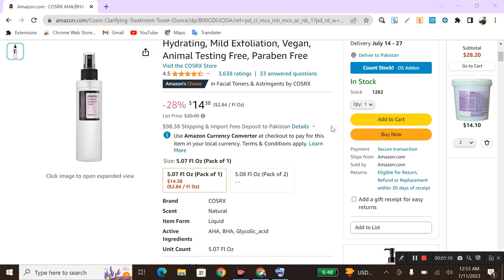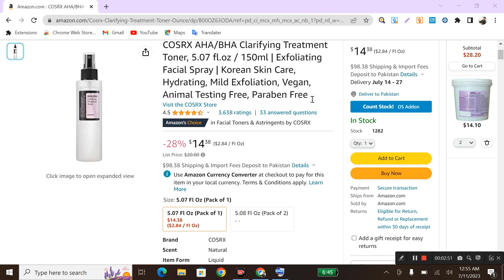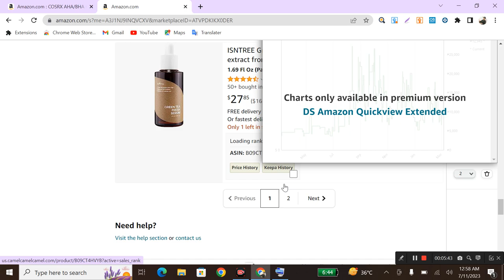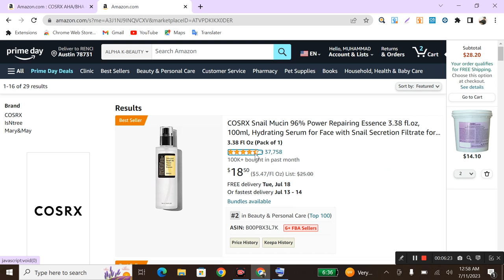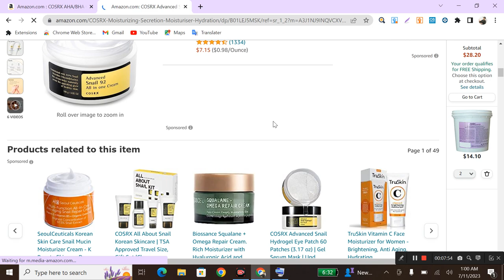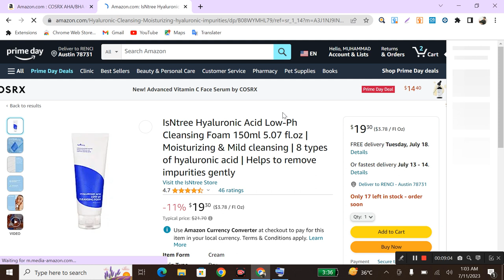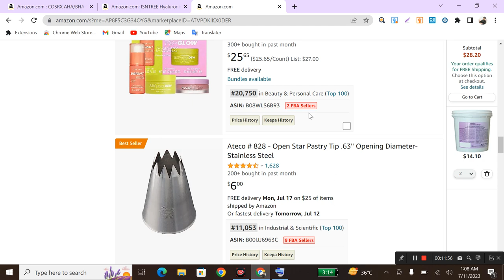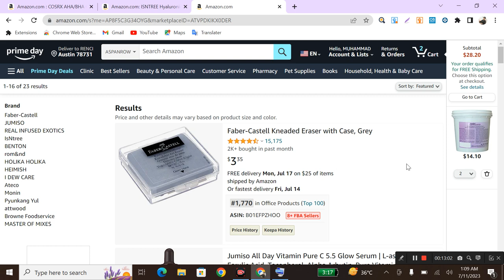How to find winning product for wholesale | reverse sourcing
How to find profitable product for wholesale , another way of reverse sourcing

Spying on your competitors store is one of the most efficient way of product hunting, you have a high chance of getting approvals and find winning products even in the start.

Use keepa for this method and one more tip to keep in mind
shortlist those sellers who have less number of reviews